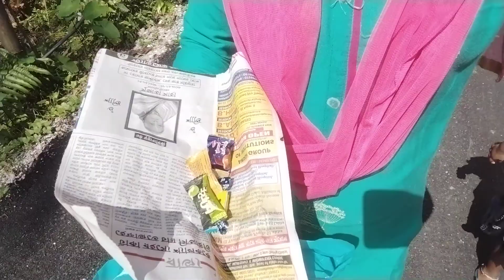সনামা কে। নিয়ে। গেলাম। বাজারে। atreyee vlog subscribe to my called❤